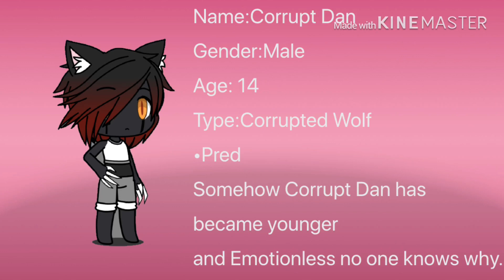Info on the Characters(Outdated)